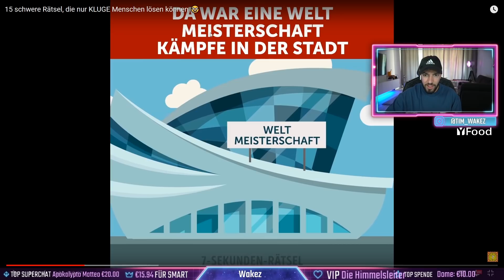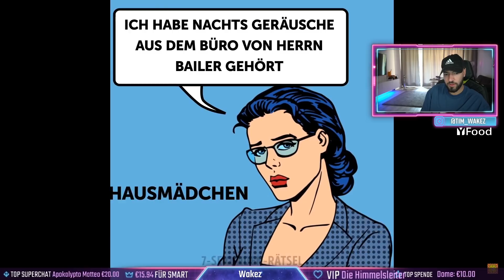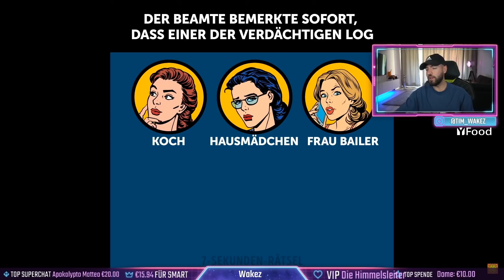WAKEZ REAGIERT auf RÄTSEL, die nur KLUGE MENSCHEN LÖSEN KÖNNEN!🤓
Wakez Socials:
Partner:
Levlup (20% sparen mit code) WAKEZ
YFood (10% sparen mit code) WAKEZ10